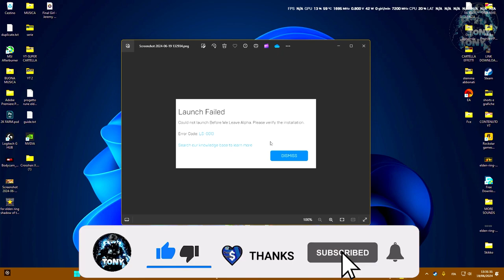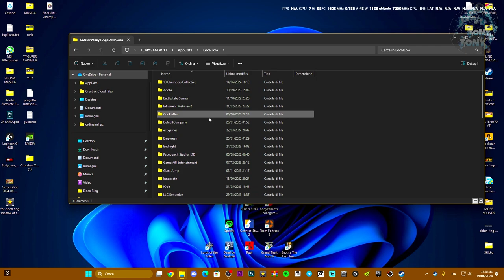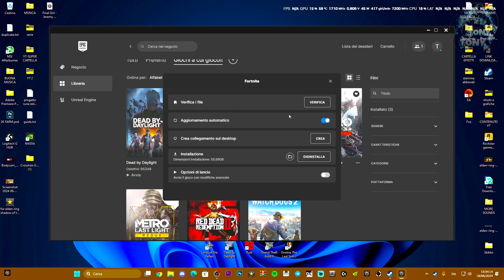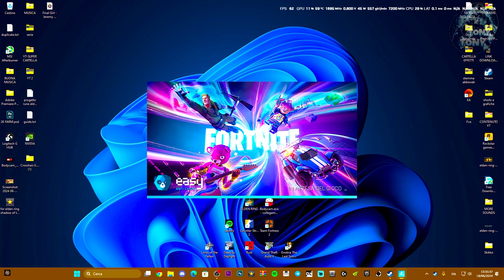ERRORE FORTNITE LS - 0013 | AVVIO FALLITO , si prega di verificare l'installazione - COME RISOLVERE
MIO REFCODE:563685ph1

PC:
MOBO: B450 GAMING PLUS
CPU: R5 3600
GPU: 1660 SUPER
RAM: 16 GB
CASE: 4000D AIRFLOW CASE CORSAIR

VIDEO TUTORIAL
               GAMES---TECH---MICROSOFT